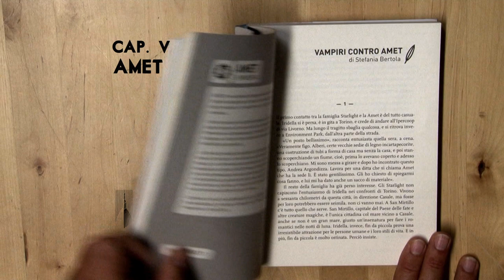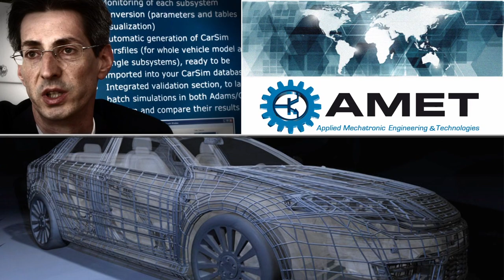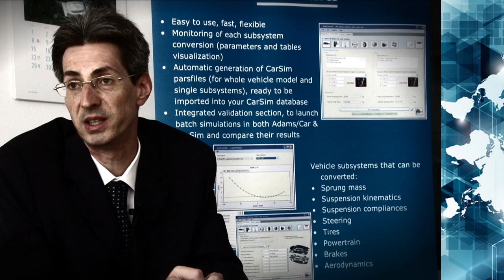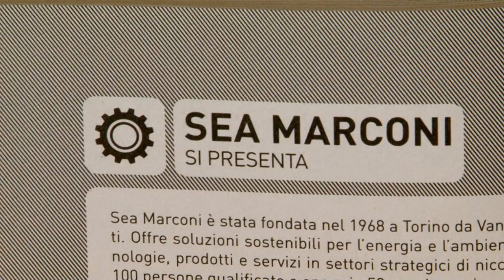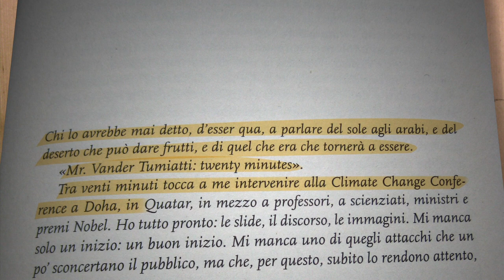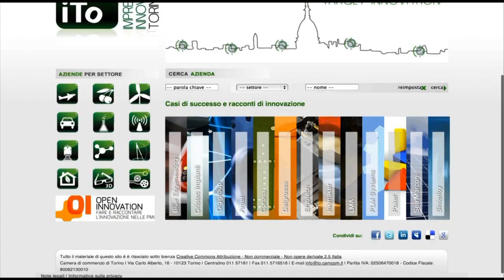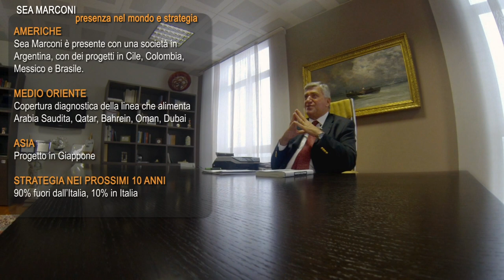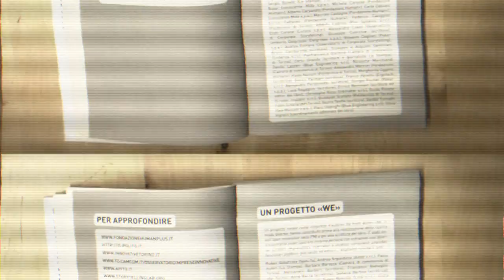Paralleli#44 - AMET+SEA Marconi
Paralleli si occupa delle aziende innovative del Piemonte, emerse dalla ricerca di Camera di commercio di Torino e Fondazione Human+: oggi si parla di Amet e SEA Marconi.